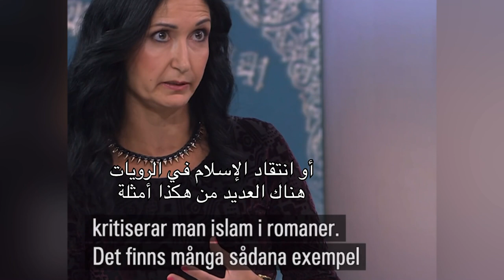كاتب سويدي: حرق القرآن ليس حرية تعبير بل عمل عنصري و يجب عدم السماح به